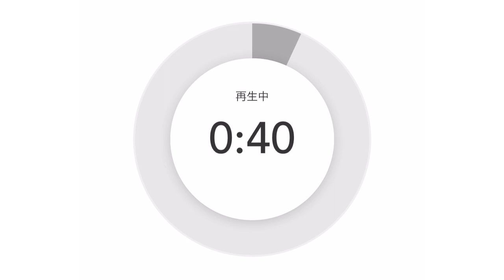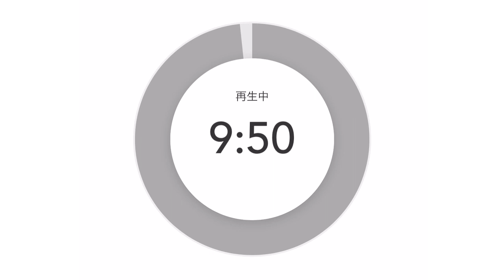差し入れめちゃくちゃ嬉しい❤️２つの胸アツポイントが🔥🔥